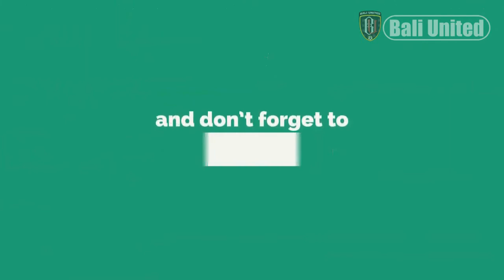⚡️ Bali United Waspadai Kekuatan Baru Borneo FC di Bawah Fakhri Husaini